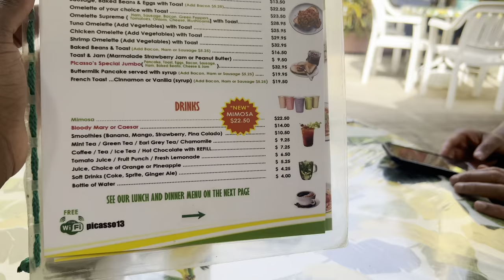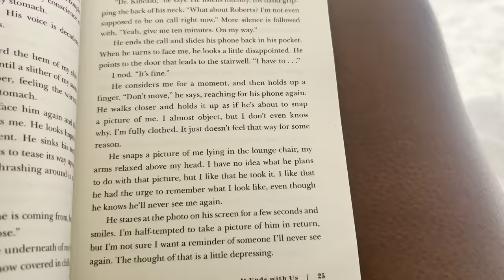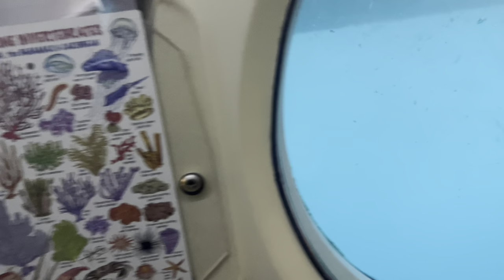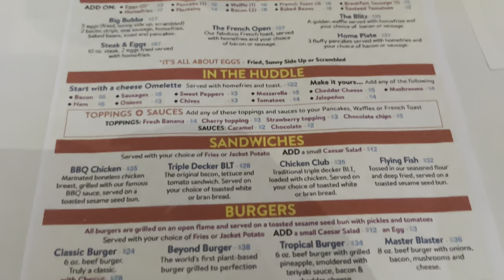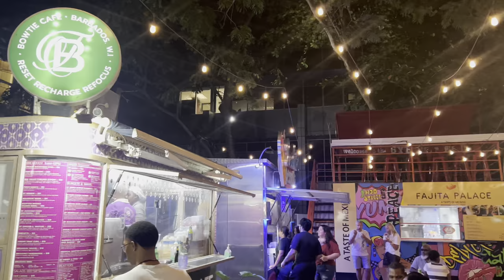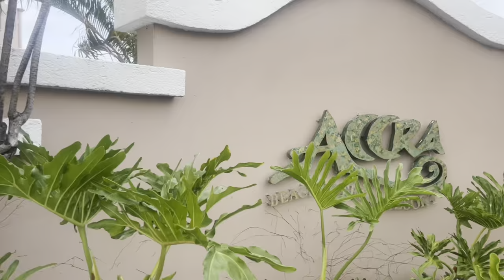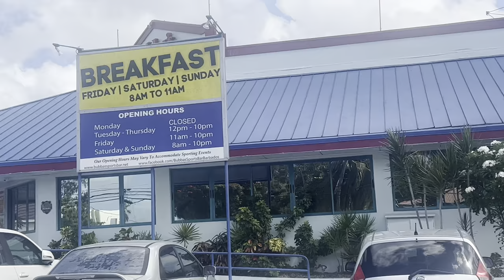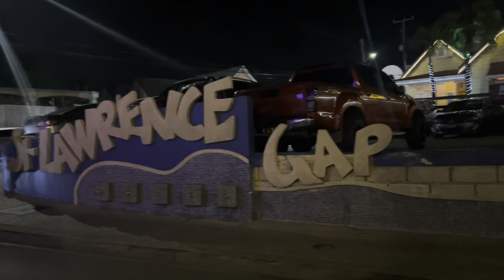Barbados 🇧🇧 2023 | JADE CHARLENE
Hope your all enjoy this holiday video